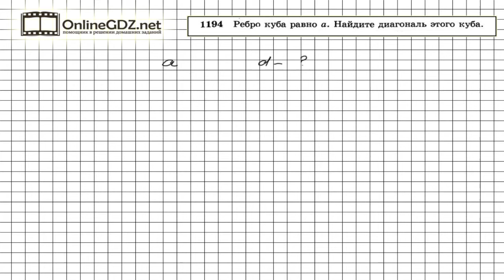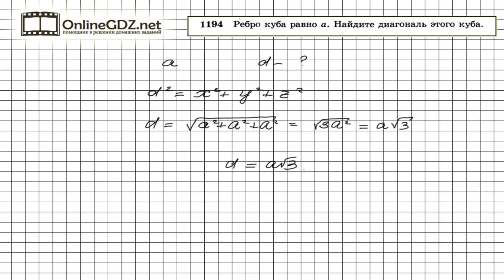Задание № 1194 - Геометрия 9 класс (Атанасян)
Куб это многогранник, все 6 граней которого представляют собой квадраты или прямоугольники, у которых все стороны равны. Это значит, что куб является прямоугольным параллелепипедом. А в прямоугольном параллелепипеде квадрат его диагонали равен сумме квадратов его измерений ( см. п. 123 из 1 параграфа 14 глав учебника). Предлагаем вам посмотреть наше видео с решением.